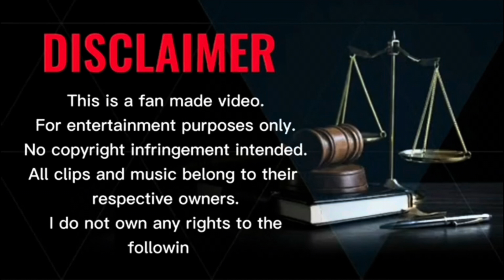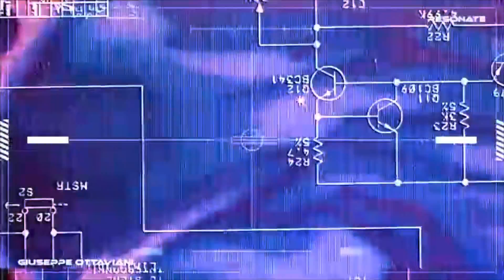𝐃 𝐔𝐧𝐃𝐞𝐟𝐞𝐚𝐭𝐞𝐝 𝐕𝗼𝐥.𝐈𝐕 𝐊.𝐎 𝐄𝐝𝐢𝐭𝐢𝗼𝐧 𝐓𝐞𝐚𝐬𝐞𝐫 (🅼🅶🅰︎ 𝐃𝐅𝐮𝐬𝐢𝗼𝐧)